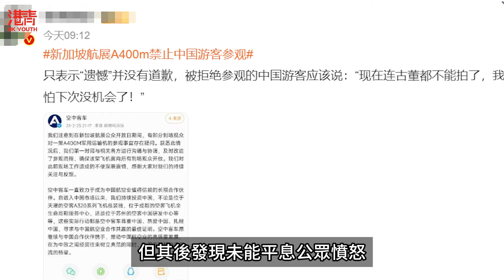新加坡航展發生歧視中國人事件 空客區別對待 大叫:中國人滾出去! | 港男深圳玩「直立板」墮海失蹤 漂流15公里 20小時後西貢登岸獲救! / 香港青年 小明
00:00  介紹話題
01:33  新加坡航展發生歧視中國人事件 空客區別對待 大叫:中國人滾出去!
08:34  港男深圳玩「直立板」墮海失蹤 漂流15公里 20小時後西貢登岸獲救!

其他影片:
布林肯的一句話得罪了全世界 赤裸裸的威脅 暴露美國無恥的一面! | 香港25歲美容師行李暗藏毒被捕 以20萬及免費遊歐作報酬 吸引青少年犯案!
廣州南沙瀝心沙大橋被船隻撞斷 涉事船撞擊力如二千頭公牛 曾違規被罰! | 外部勢力聯署「恐嚇」香港官員 企圖唱衰及影響香港二十三條立法!
北約成員國 慕尼黑安全會議上狗咬狗 匈牙利成反北約急先峰 帶頭親中棄美? | 歐美媒體極力唱衰香港 不攻自破 背後隱憂是害怕自己金融地位不保?
500強企業 中國超越美國日本 成榜中企業最多國家 中國崩潰論不攻自破!
英國國王查理斯三世確診癌症 是因核洩漏導致 加冕不到一年將讓位? | 朝鮮經濟上與韓國切割 中國及俄羅斯即送上定心丸 !
英國宣稱派航母到紅海支援後 伊麗莎白女王號即故障 原因是怕去紅海鬧笑話?
美斯表演賽失蹤 惹怒香港內地球迷 是受傷還是另有陰謀 還看亞洲最後一站!
美國官員承認 中國與俄羅斯的崛起 讓美國已經失去全球領導的地位! | 香港市面出現多款500元偽鈔 應借鑒內地 推廣手機支付杜絕偽鈔!